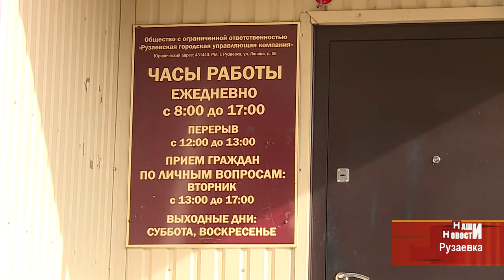В Рузаевской ГУК не реагируют на жалобы о протекающей крыше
В Рузаевке жительница 9-го этажа дома № 64 на улице Ленина уже несколько лет жалуется в управляющую компанию, что крыша над её квартирой протекает, и во время каждого дождя затапливает её балкон. Но, по словам женщины, сотрудники Рузаевской ГУК так ничего и не сделали, хотя ей отвечают, что все меры приняты, и деньги на ремонт давно потрачены.